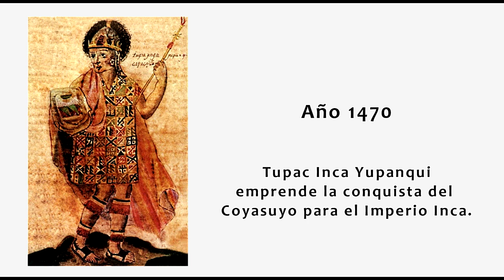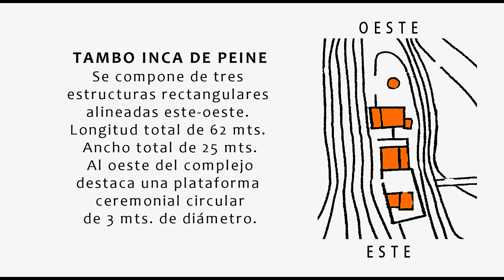Tambo inca de Peine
A 100 Km. al sur de San Pedro de Atacama, Región de Antofagasta, Chile; se encuentra el poblado de Peine, puerta de entada y salida al gran desierto de Atacama. 10.000 años de historia están presente en el entorno de la quebrada. Destaca el trazado del Camino Inca y el Tambo que conserva aún sus tres estructuras y su plaza ceremonia